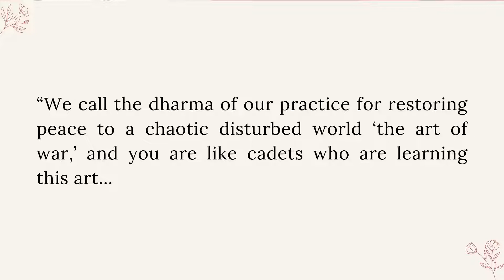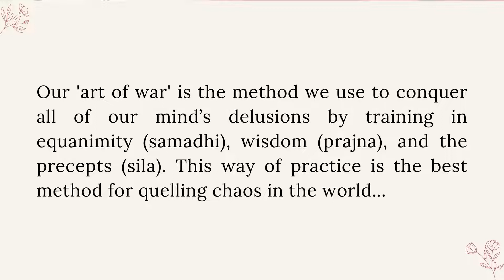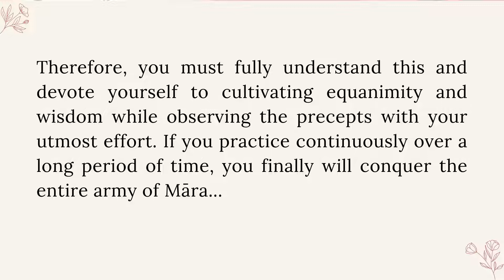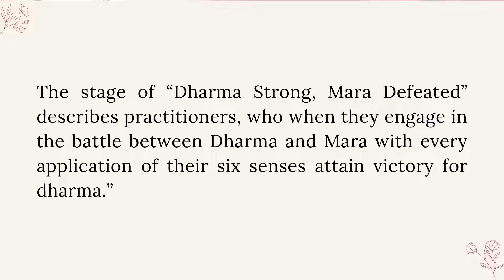The Art of War, The Art of Peace by Rev. WonGong (전쟁의 기술, 평화의 기술)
Is it possible to be a warrior for peace? This is the question Rev. WonGong explores in this compelling and pertinent dharma talk. Through her insight, we learn that wholeheartedly cultivating equanimity and wisdom prepares us to help bring peace to the world and ourselves with calmness, fortitude, and agility.